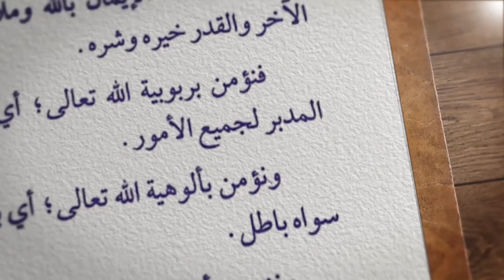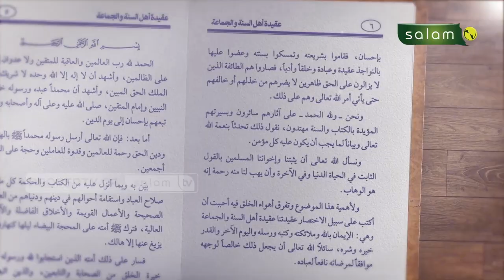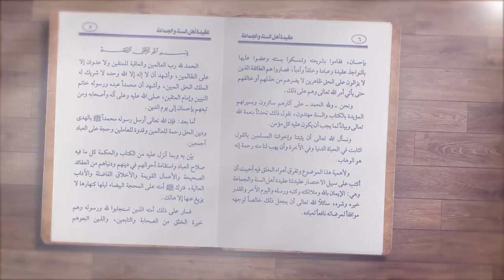ALLAH MAHA BERKEHENDAK PART. 1